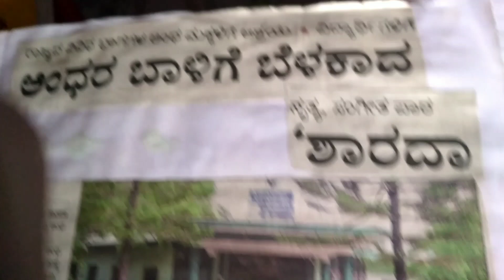sharada anda ashrama shimoga